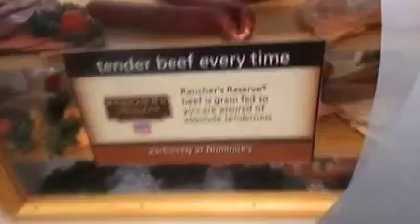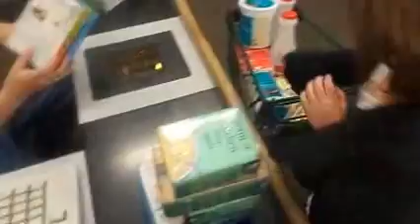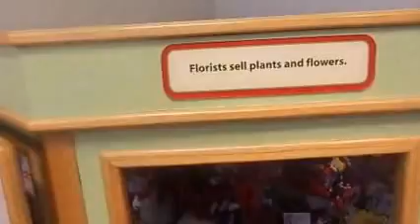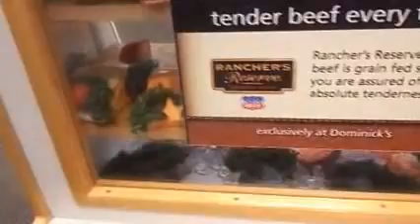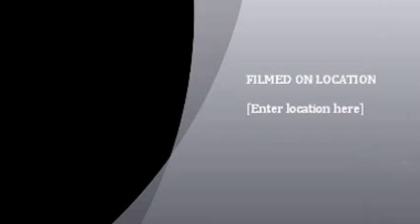My Movie 2013 KOHLS CHILDRENS MUSEUM WITH KAILEY!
2013 WIZARD OF OZ & SHOPPING AT DOMINICKS